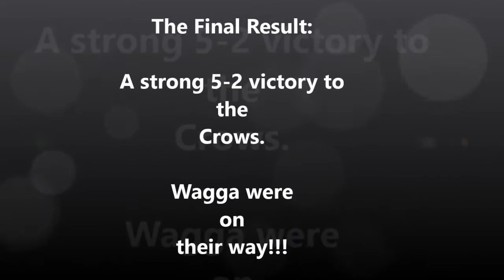Wagga Crows Kanga Cup 2013 Rnd 2 v Avalon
Highlights of the U14 Wagga Crows v Avalon FC at the 2013 Kanga Cup.